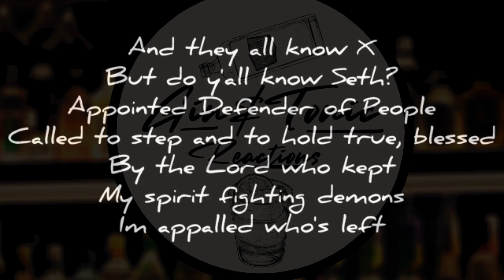Charlie Daniels - Long Haired Country Boy | RAPPER'S FIRST REACTION - RIP CHARLIE!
Come and join the G&T Discord if you want to interact further and have fun with our great community - become a NECKBREAKER!

@Charlie Daniels